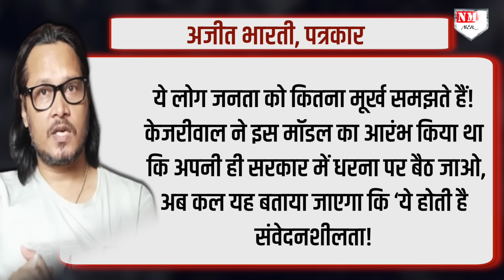Mamata को Kejriwal का पैंतरा पड़ा भारी, Ajeet Bharti ने गजब लताड़ा !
Kolkata Docter Case: सीएम ममता ने कोलकाता कांड के मामले में 18 अगस्त को किया विरोध प्रदर्शन का ऐलान तो पत्रकार अजीत भारती ने केजरीवाल से तुलना करके ममता सरकार को क्यों लताड़ा ?

DHEERENDRA
SHAQIB